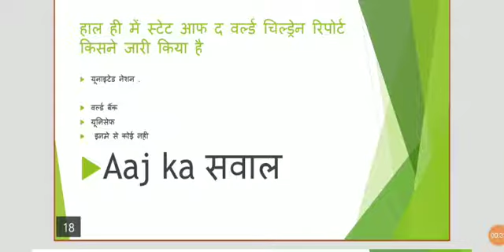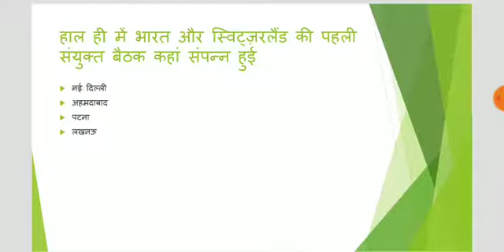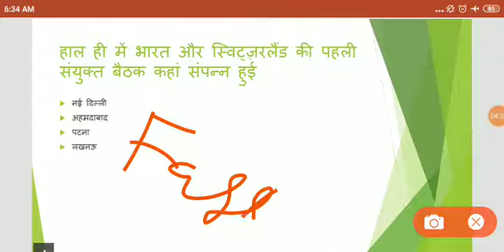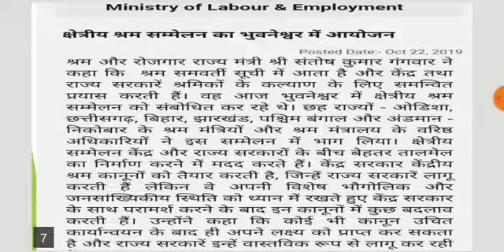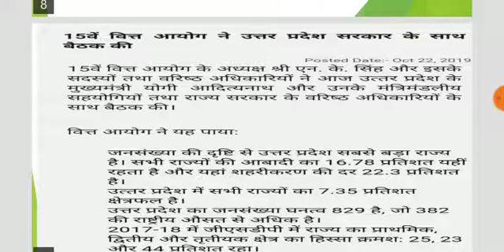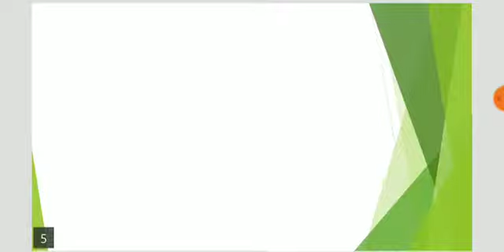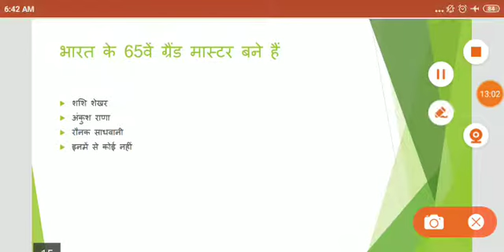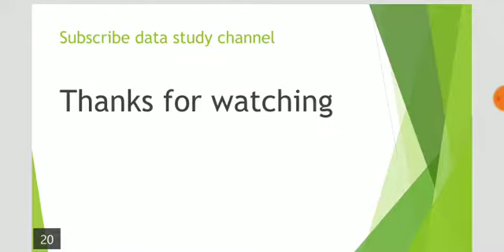23 october current affairs//upsc,ssc, railway and other exam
23 actober current affairs//upsc ssc, railway and other exam